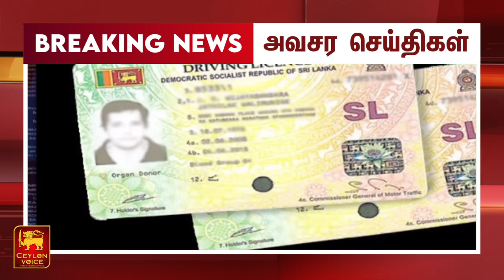கழன்று தனியாக ஓடிய பஸ் டயர் யாழில் பதற்றம்! | Ceylon voice tv | srilanka tamil news today